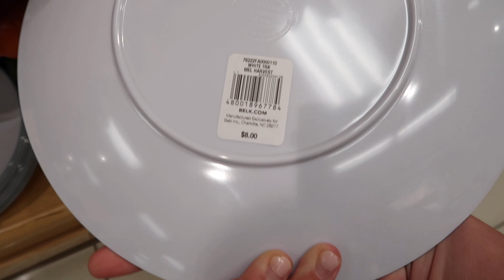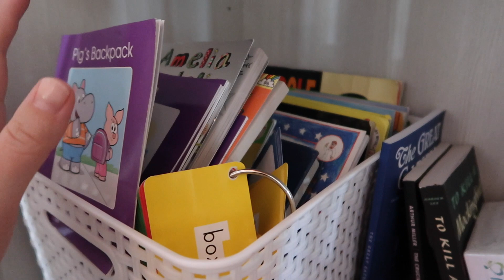FALL DECOR AND ORGANIZING FOR THE FIRST DAY OF SCHOOL || LARGE FAMILY MOM DAY IN THE LIFE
**FARMHOUSE FAMILY
Josh- Dad
Shasta- Mom
Millie - born 7/28/21

-Matthew 18:20

PRODUCTS WE USE:
*VLOGGING*